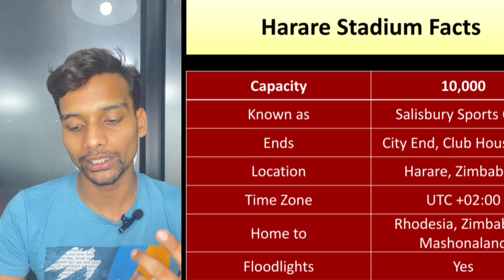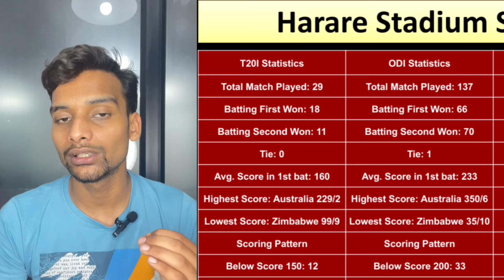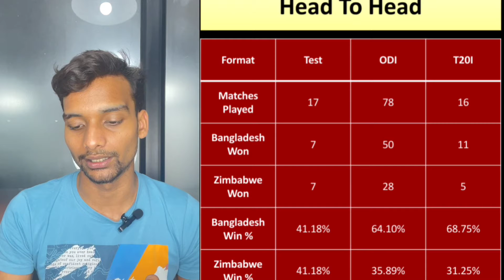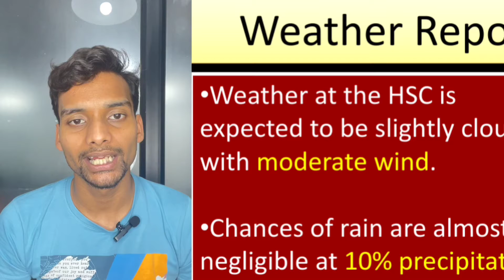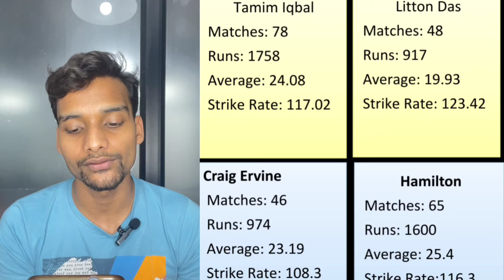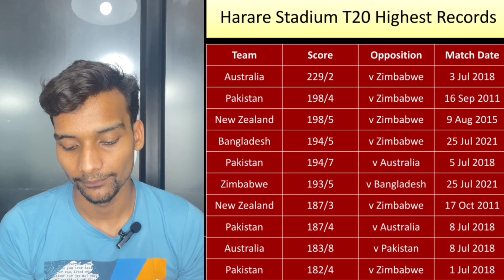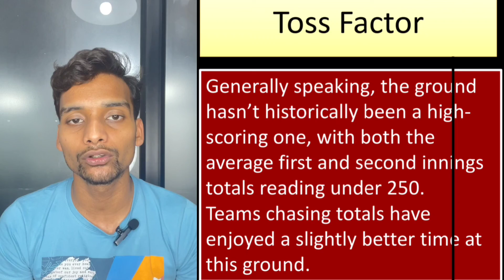2nd T20I: Zimbabwe vs Bangladesh Match Prediction 2022 | ZIM VS BAN Dream11 Prediction#pitchreport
🏏 Match details:

👉 Ground - Harare Sports Club
👉 Series - Bangladesh tour of Zimbabwe
👉 Season - 2022
👉 Match days - 29 July 2022 - daynight (20-over match)

🔥Zimbabwe vs Bangladesh Match Includes🔥

👉 ZIM vs BAN pitch report
👉 ZIM vs BAN dream11 team today
👉 ZIM vs BAN today match prediction
👉 ZIM vs BAN dream11 analysis
👉 ZIM vs BAN best dream11 team
👉 ZIM vs BAN dream11 team prediction
👉 ZIM vs BAN 2022 Playing 11
👉 ZIM vs BAN 2nd T20 playing 11 2022
👉 ZIM vs BAN playing 11
👉 ZIM vs BAN 2ndT20 Match Preview & Analysis
👉 ZIM vs BAN head to head
👉 ZIM vs BAN live score
👉 ZIM vs BAN live Match
👉 ZIM vs BAN 2nd T20 2022
👉 ZIM vs BAN 2nd t20 Dream11 Team
👉 ZIM vs BAN 2nd T20 Prediction
👉 ZIM vs BAN 2nd T20I playing 11
👉 ZIM vs BAN dream11 best team
👉 ZIM vs BAN dream11 prediction
👉 ZIM vs BAN match prediction
👉 BAN VS ZIM Live
👉 BAN VS ZIM Dream11 Prediction
👉 BAN VS ZIM 2022
👉 BAN VS ZIM dream11
👉 BAN VS ZIM 2ndT20 Match
👉 BAN VS ZIM Head To Head
👉 BAN VS ZIM Match Prediction